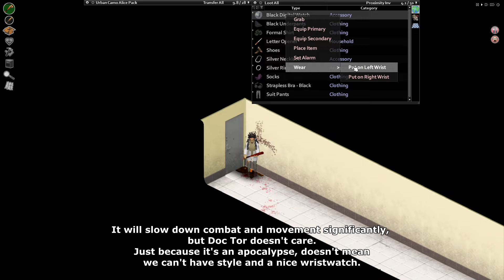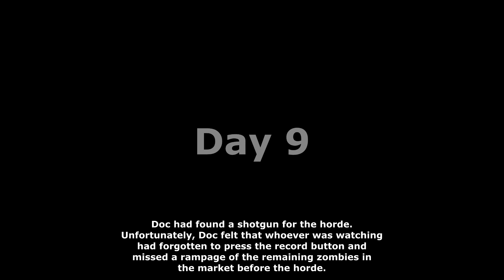[PZ] DOCTOR TRAPPED in Mall for 10 Days with HORDE night | Can Doc Cure Humanity?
It's been a while, hasn't it. Hope you've all been well! Stay strong!
Join Doc along on his journey to find a cure for the zombie infection!